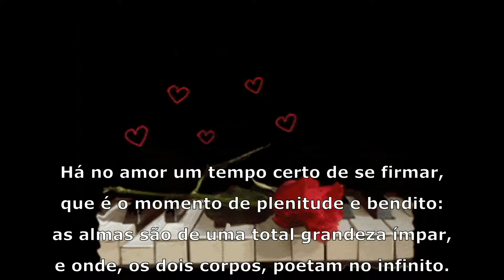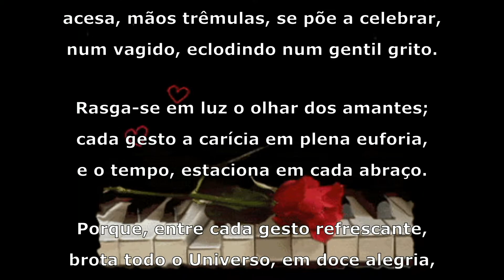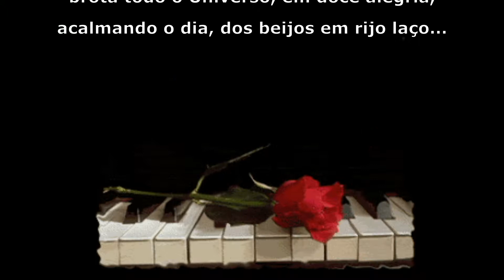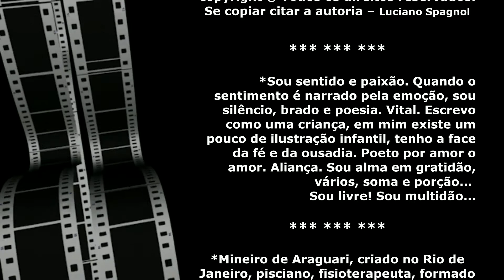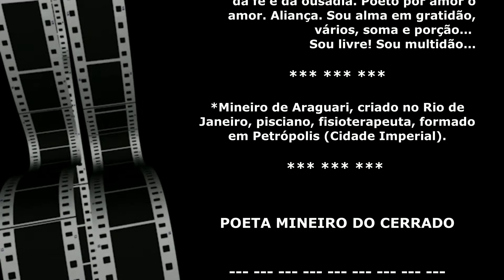CRIAÇÃO ... © Luciano Spagnol (poeta do cerrado)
Criação

Há no amor um tempo certo de se firmar,
que é o momento de plenitude e bendito:
as almas são de uma total grandeza ímpar,
e onde, os dois corpos, poetam no infinito.

Tudo é um êxtase no peito a proclamar,
de força e surpresa, a um coração aflito;
acesa, mãos trêmulas, se põe a celebrar,
num vagido, eclodindo num gentil grito.

Rasga-se em luz o olhar dos amantes;
cada gesto a carícia em plena euforia,
e o tempo, estaciona em cada abraço.

Porque, entre cada gesto refrescante,
brota todo o Universo, em doce alegria,
acalmando o dia, dos beijos em rijo laço...

05/04/2018 - São Paulo
Olavobilaquiando